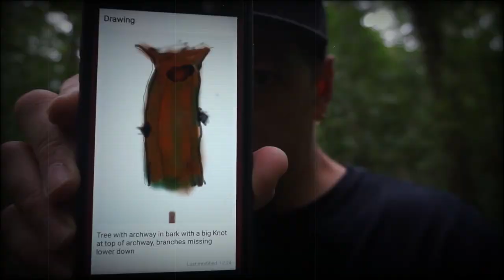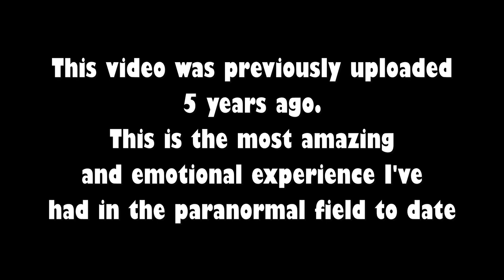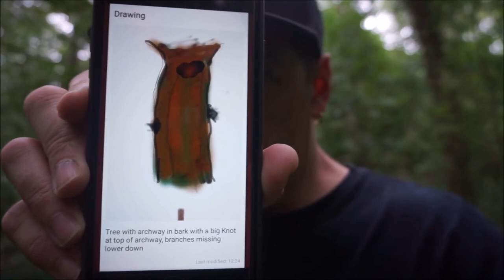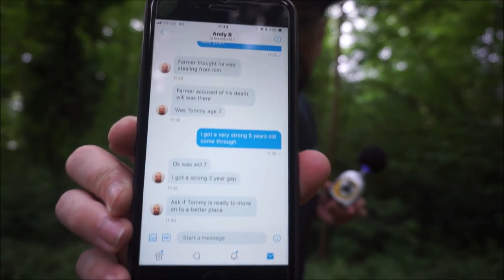Tommy Passed Over - Lost in the Woods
This is a remake of a video I filmed back in 2018.
My local haunted woods has a secret, 2 small boys lost and trapped in the woods.